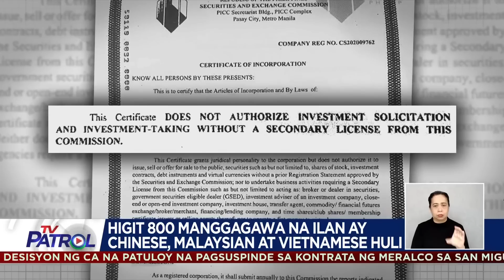EXCLUSIVE: 800 manggagawa na idinadawit sa investment scam huli sa Tarlac | TV Patrol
Arestado ang higit 800 manggagawa ng isang kompanya sa Tarlac na sangkot umano sa investment scam.